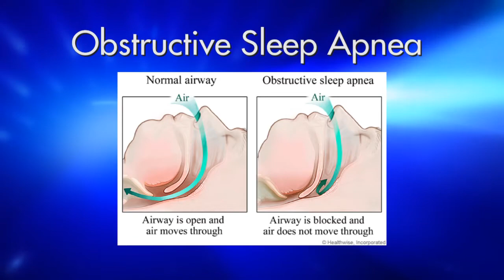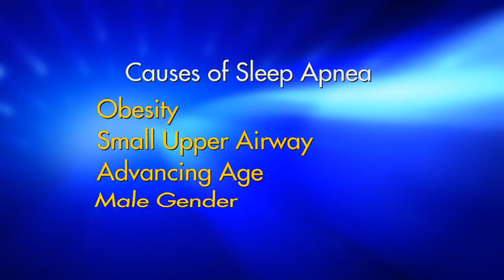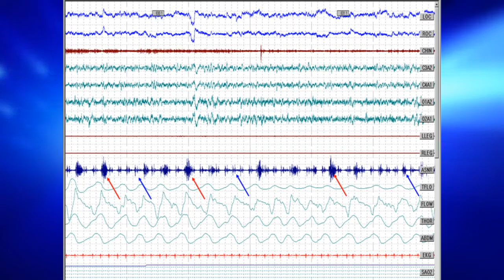Sandeep Patel, MD | Sleep Apnea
Did you know that 25 percent of Americans are at risk for Sleep Apnea? Dr. Sandeep Patel discusses the two main types of Sleep Apnea and the treatments to help improve your sleep.